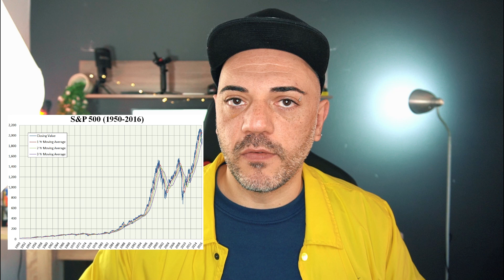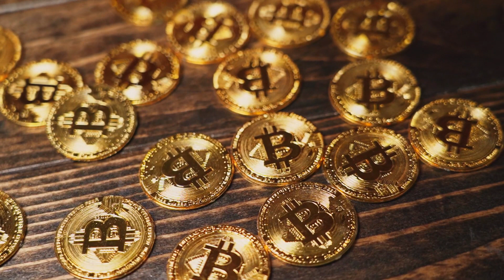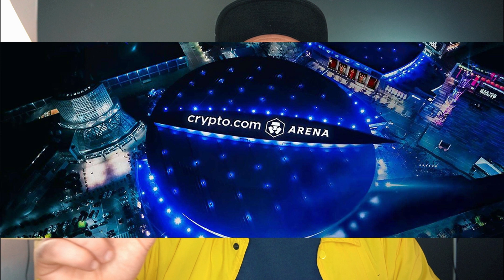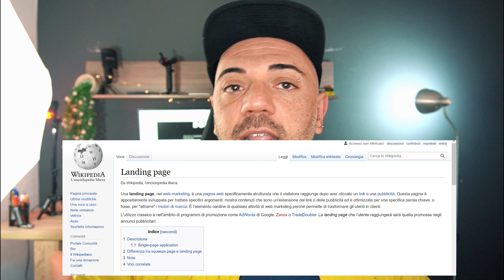3 + [1] MODI per INVESTIRE 100 EURO ( 2022) - Dove e come investire 100€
Stai cercando dei modi per investire 100 euro ? beh in questo video ti propongo 3 metodi super efficaci per investire i tuoi 100 euro in tutta tranquillità
100€ potrebbero essere molti soldi per qualcuno, qualcun altro potrebbe pensare che si tratti di una cifra irrisoria ma, con  il giusto approccio investire anche solo 100 euro potrebbe rivelarsi un colpo vincente.

Inoltre all'inizio del video, ti darò un consiglio da seguire assolutamente prima di iniziare ad investire 100 euro.

⚫️ SCARICA TRADE REPUBLIC
( e ricevi crypto GRATIS del valore fino a 200€ )

▼▼▼▼▼ TUTTI I BONUS ▼▼▼▼▼
I MIGLIORI BROKER:

▼▼▼▼▼ TUTTI I LIBRI▼▼▼▼▼
📖 I migliori LIBRI da cui Partire 📚

▼▼▼▼▼ANALISI ETF ▼▼▼▼▼
 PORTALI FONDAMENTALI per ogni INVESTITORE

▼▼▼▼▼ATTREZZATURA ▼▼▼▼▼